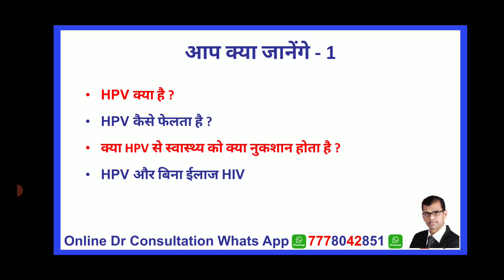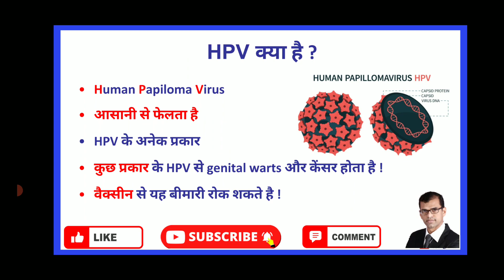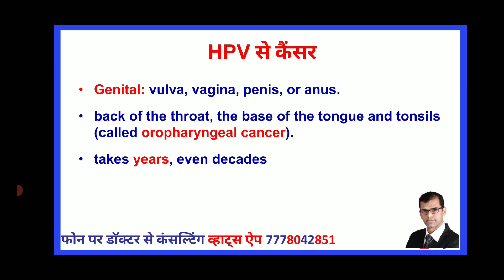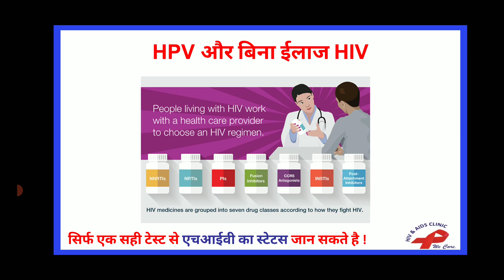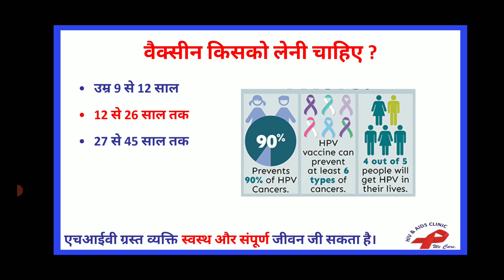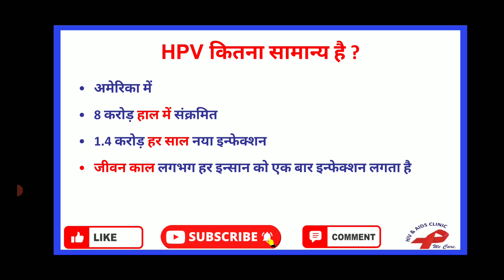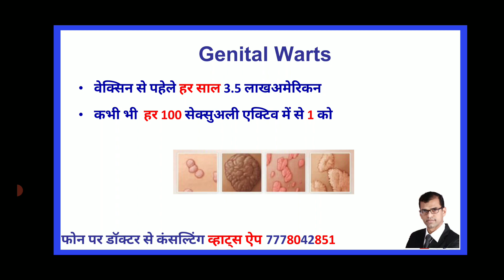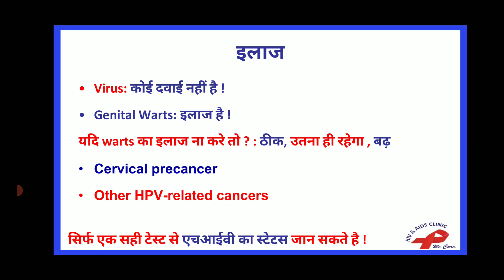hpv virus in hindi | hpv virus treatment in hindi | hpv infection in hindi | hpv ka ilaj | hpv kya h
0:00 HPV | hpv virus in hindi
0:59 human papillomavirus kya hai | hpv kya hai hindi
1:43 hpv infection in hindi
5:25 hpv treatment in hindi | hpv vaccine | hpv vaccine in hindi
7:00 hpv test | hpv test in hindi | hpv test kaise hota hai
9:02 hpv warts
10:00 hpv virus treatment in hindi | hpv ka ilaj in hindi
12:00 dr ketan ranpariya

hpv in men
hpv symptoms in women
hpv in women,,hpv symptoms in men
human papillomavirus signs and symptoms
human papillomavirus (hpv) vaccine
human papillomavirus treatment
human papillomavirus (hpv) in hindi
human papilloma virus
hpv virus kya hota hai
hpv virus kaise hota hai
human papillomavirus in hindi
hpv kya hai
hpv kya hota hai
hpv virus kya hai
 hpv infection kya hai
human papillomavirus infection
human papillomavirus infection symptoms in hindi
hpv cancer
hpv virus
hpv vaccine for male
hpv virus treatment in hindi
hpv treatment for males
hpv treatment for females
hpv treatment for female in hindi
hpv vaccine for female
hpv treatment in hindi
hpv ka ilaj
hpv ka matlab

डोक्टर से फोन पे बात करने के लिए व्हाट्स एप पर मेसेज करे 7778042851
For Online Consultation with Doctor, Do WhatsApp messge on 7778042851

आपकी हर समस्या का हल के लिए हमारी website को भी देखे

HIV AIDS CLINIC "We Care, God Cure"
408, Vishwakarma Arcade,
Opposite New Civil Hospital,
Majura Gate
Ring Road
Surat 395002
Gujarat

HIV Exposure related video एचआईवी एक्स्पोसर के सम्बंधित विडियो

For HIV Positive People एचआईवी पॉजिटिव लोगो के लिए

(B) Latest Live Talk Show on HIV and AIDS